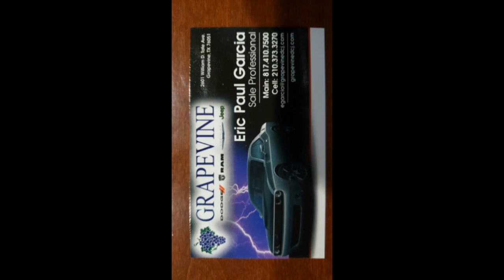generatedUsingTemplate Farmers Branch, TX